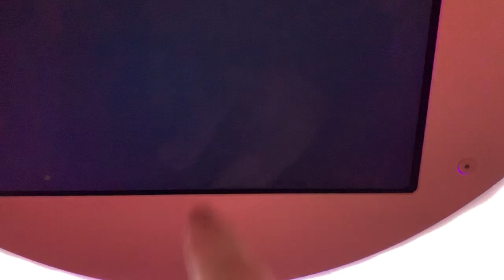PHOTO BOOTH RENTAL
Our Picbox Photo Booth is a portable photo booth that can be set up anywhere indoors or outdoors. Attractive LED lights, snapchat style filters, animated gifs, boomerangs, texting, emailing and optional wireless printing make this photo booth a great option for any party.

We specialize in photo booths (over 20 different models!), game rentals and arcade machines (over 100 different games!), and much more!
South florida's one-stop shop for all your "extra" entertainment needs!

Cocktail Hour Entertainment specializes in Bar Mitzvahs, Bat Mitzvahs, Corporate Events, Weddings, and other social events.